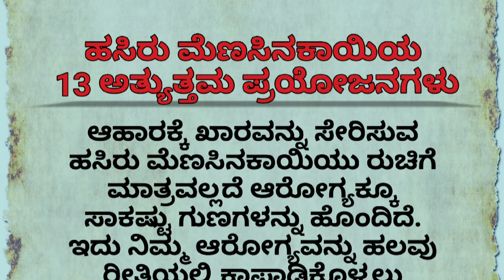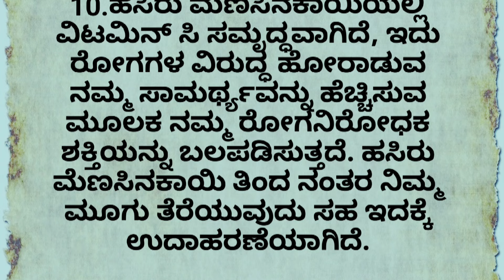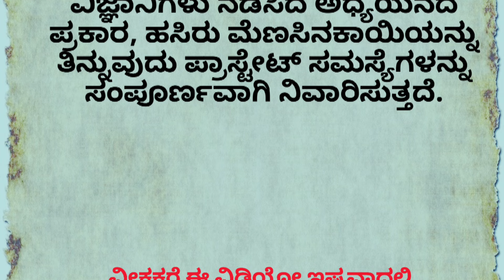ಹಸಿರು ಮೆಣಸಿನಕಾಯಿ motivational speech in Kannada#motivation#usefulinformationkannada#healthtips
ಹಸಿರು ಮೆಣಸಿನಕಾಯಿ motivational speech in Kannada#motivation#usefulinformationkannada#healthtipskannada greenchilli @quicksolutionkannada99

lordkrishn ಸಂದೇಶ
motivational videos
kannada quotes
positive words
useful information
kannada stories
kannada kathegalu
kannada motivational video
kannada thoughts
kannada quiz
kannada motivation
kannada motivational